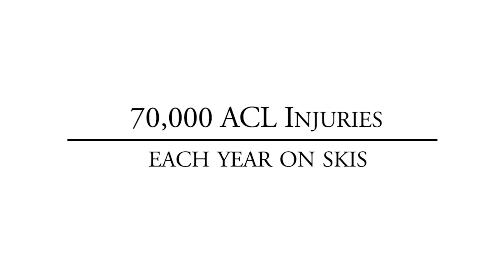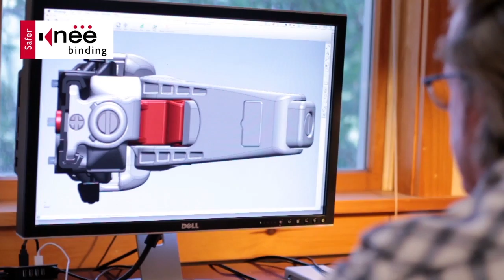KneeBinding Solves the Knee Injury Epidemic in Skiing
U.S. Ski Team doctor Bryan Huber and U.V.M. professor of surgery discuss KneeBinding with Chairman John Springer-Miller